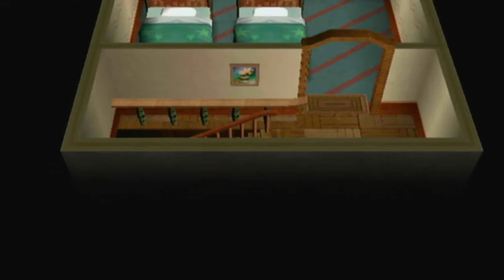Pokemon XD Gale of darkness (1)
The console pokemon game before console pokemon games